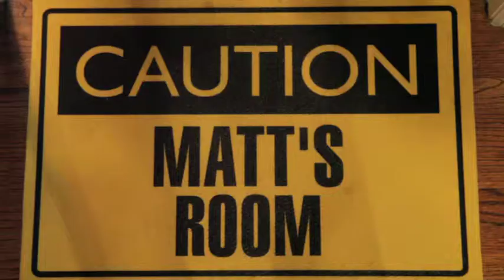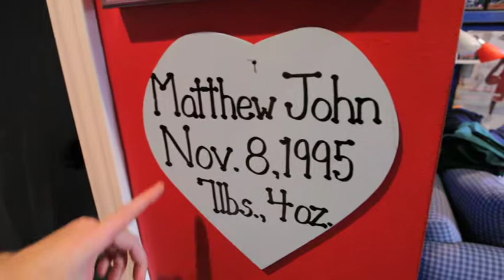Room Raiders_Matthew Anthony.mov